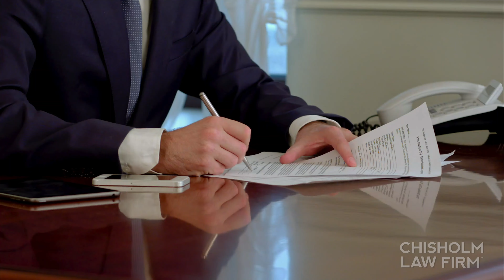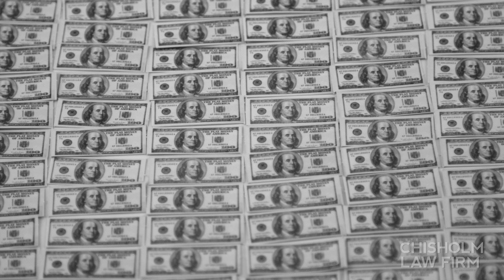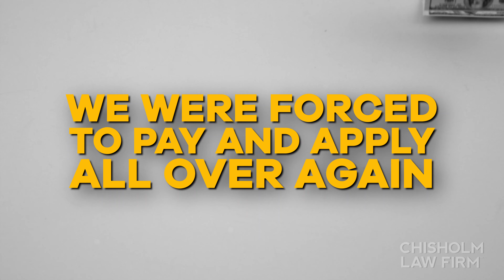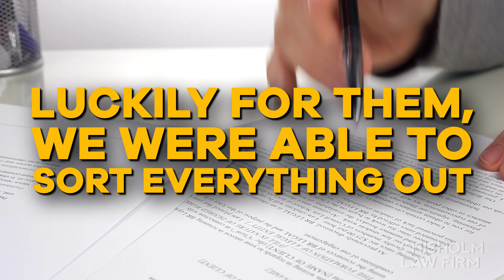The 5 Pitfalls of Starting a Non Profit Without a Lawyer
👉🏾 If you already have a nonprofit and need funding, call us for a Free Grant Writing Consultation to learn how we can apply for grants to help you cover the cost of running your nonprofit.

👉🏾Tag someone you know that has a nonprofit or wants to start one!